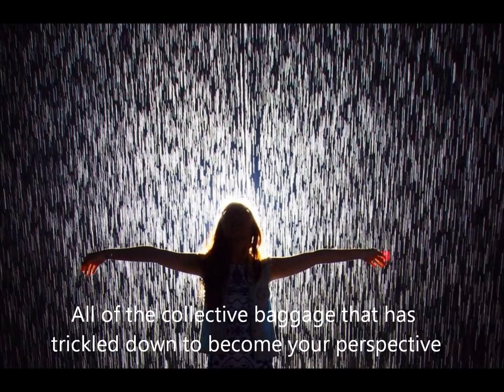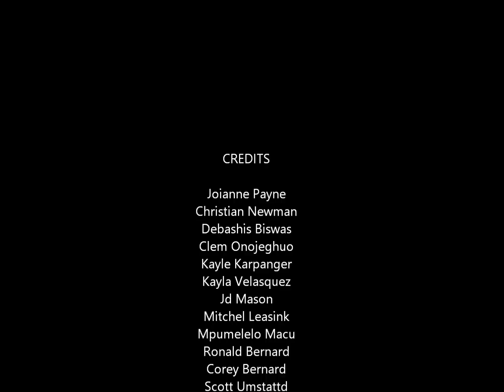SELF REFLECTION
We will never heal from the damage of racism until we change how we view it.

More of my thought-provoking videos:

3. Self Reflection: THIS VIDEO :)

@joiannepayne Twitter
Joianne Payne  Instagram